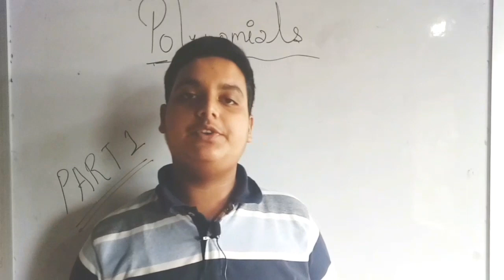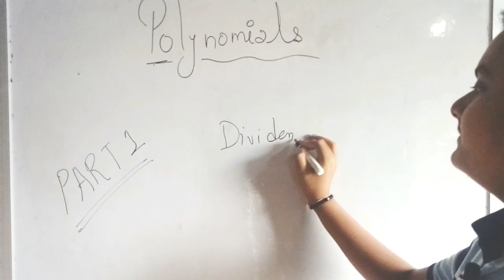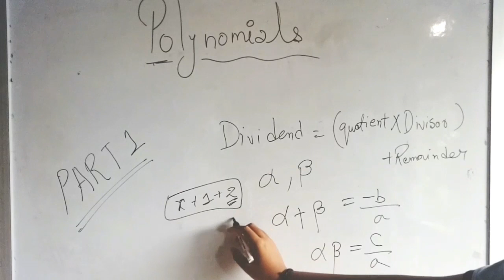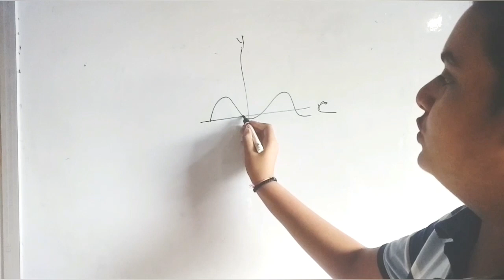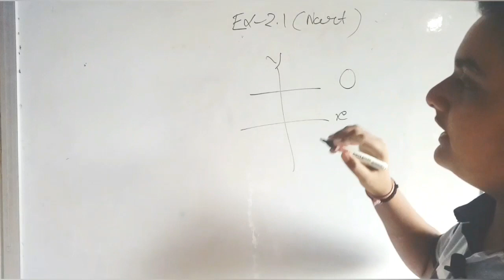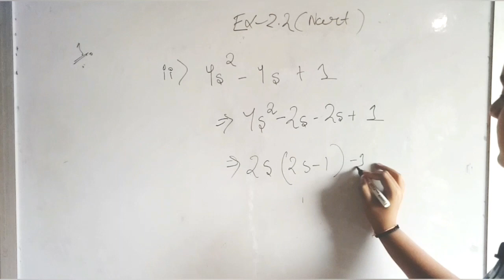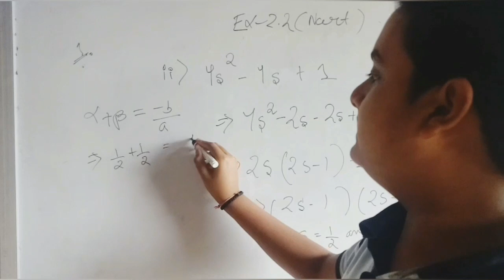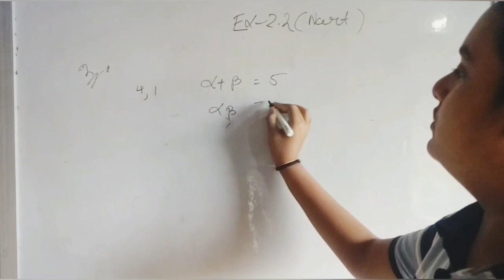POLYNOMIALS ||CLASS-10 MATHEMATICS CH2||FULL EXPLANATION WITH NCERT EXERCISES SOLVED ||LATEST VIDEO